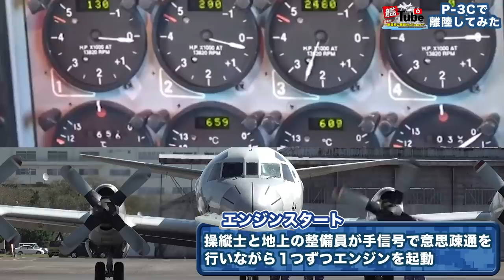【艦Tube】Ｐ－３Ｃで離陸してみた！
艦Ｔｕｂｅ（かんつべ）第１回目は、海上自衛隊が誇る哨戒機「Ｐ－３Ｃで離陸してみた！」です。
　今回は、千葉県柏市にある下総航空基地所属のベテラン＆イケメンパイロットに紹介してもらいました。
　Ｐ－３Ｃ操縦の臨場感を味わいながら、明るい未来にテイクオフ！！